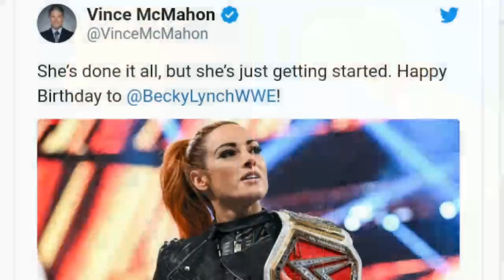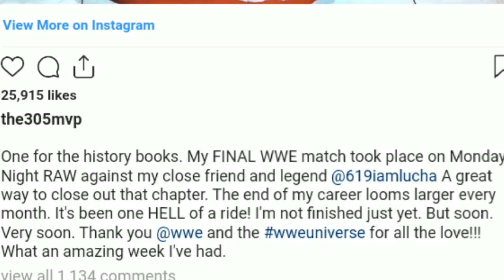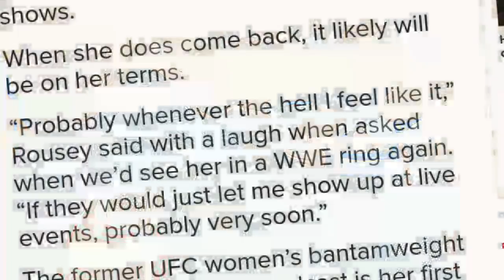Roman Reigns Calls Out Cena !! Ronda Rousey RETURNS, MVP Retired, Vince McMahon Wishes Becky Lynch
Roman Reigns Called Out John Cena ! Roman reigns vs John Cena WrestleMania ! Ronda Rousey Returns ! Ronda Comeback !  MVP Retirement from WWE ! MVP and Rey last Fight ! Vince McMahon. Wishes Becky Lynch

Social Accounts